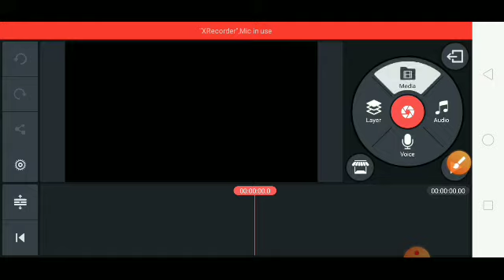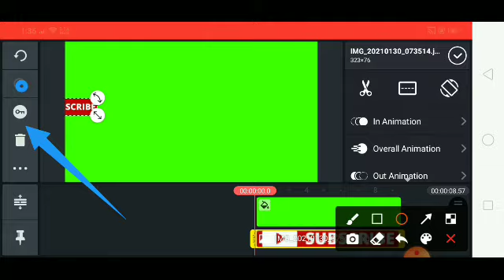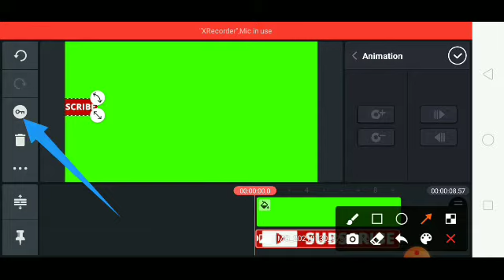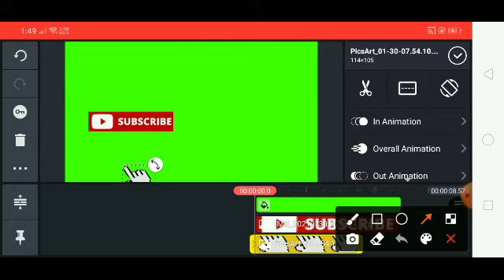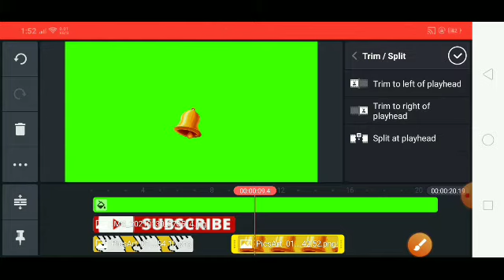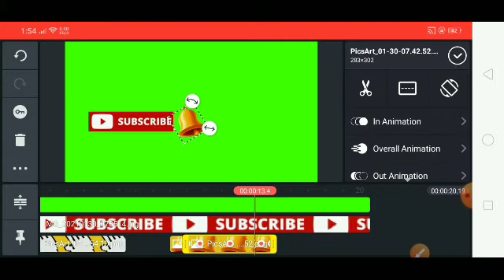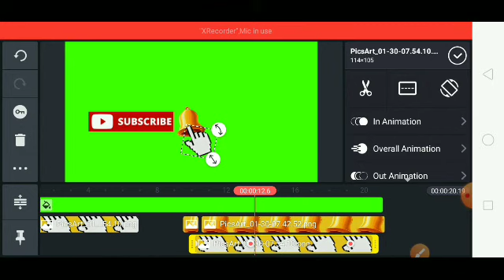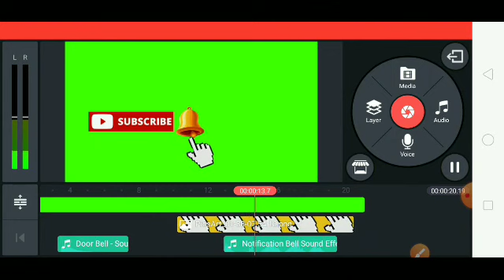HOW TO MAKE A SUBSCRIBE BUTTON ANIMATION KINEMASTER STEP BY STEP 2021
how to make a subscriber button animation kinemaster step by step tutorial.
Joeward Jr.